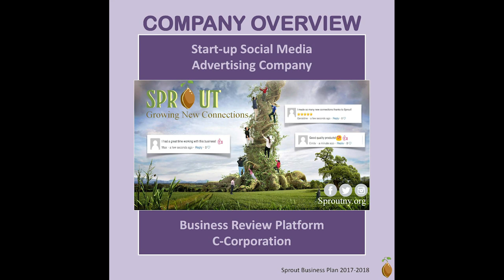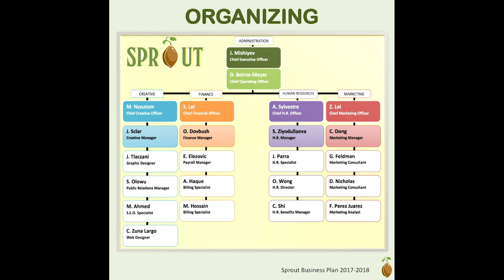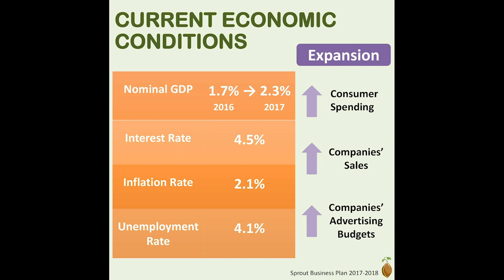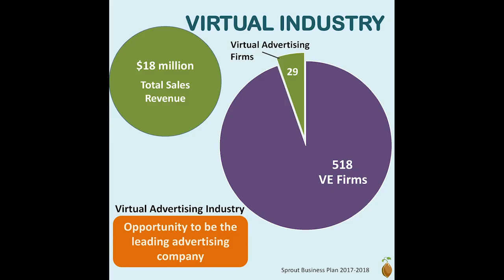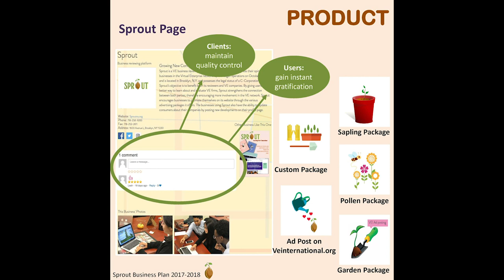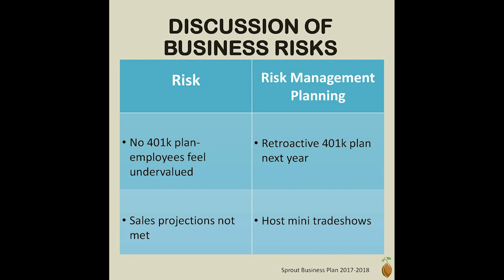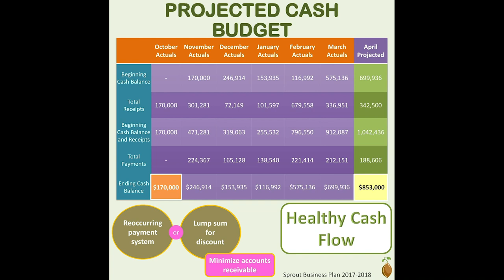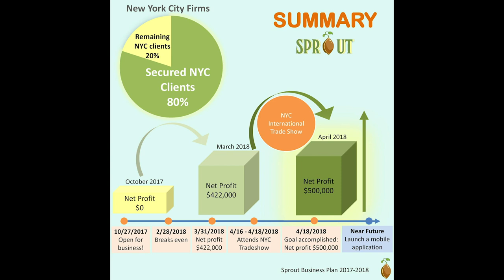2018 National Business Plan Competition - Sprout - 5th Place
Sprout
Edward R. Murrow HS
Brooklyn, NY
5th Place

VEI is a national educational nonprofit that transforms students into young professionals by giving them the opportunity to create and run business ventures in their classroom. We partner with educators, business leaders, and industry professionals to develop a diverse talent pipeline for every industry and major professional field. We currently serve 13,000 students across the U.S., many from underserved communities.